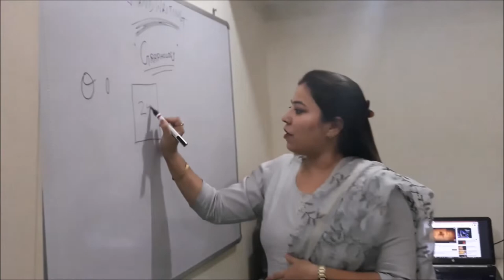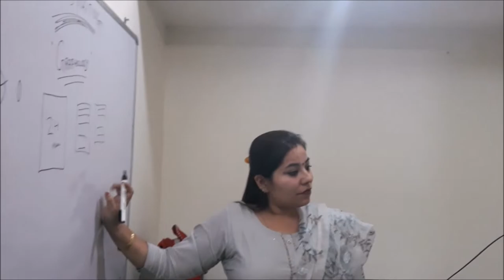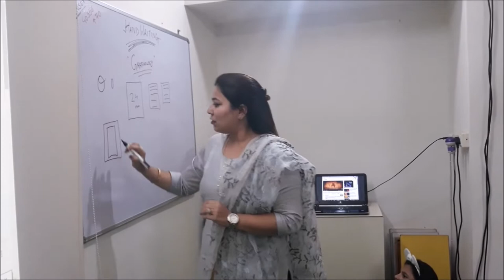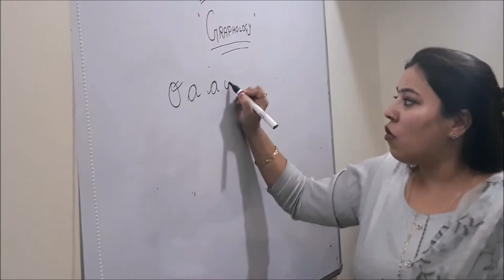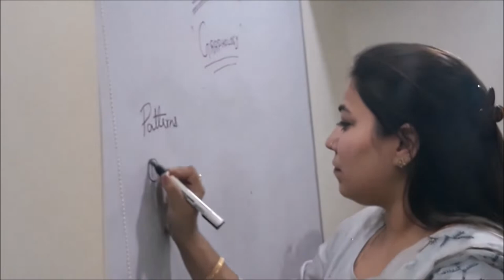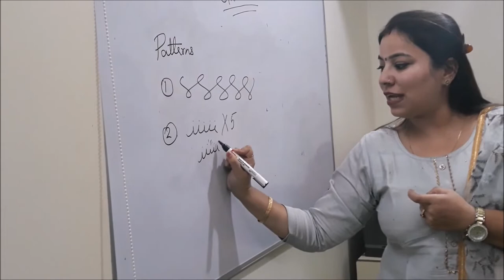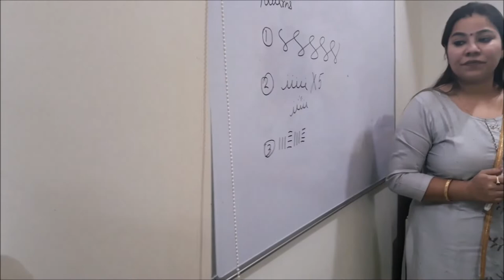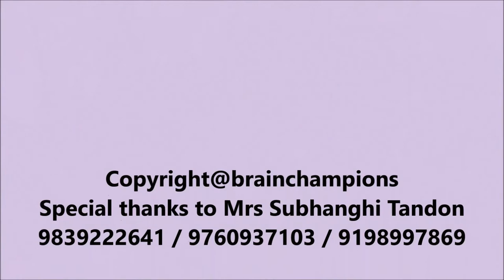Kids handwriting may change their personality!